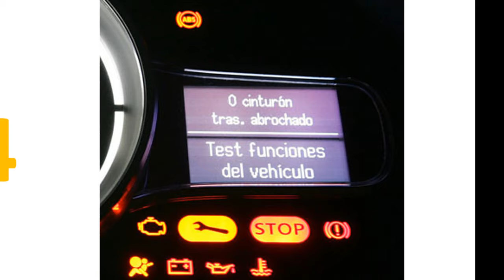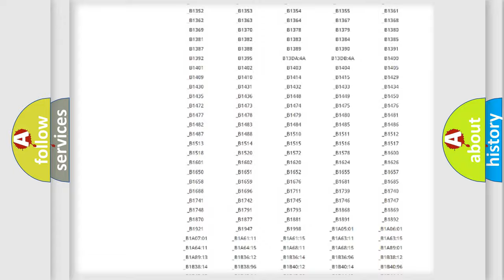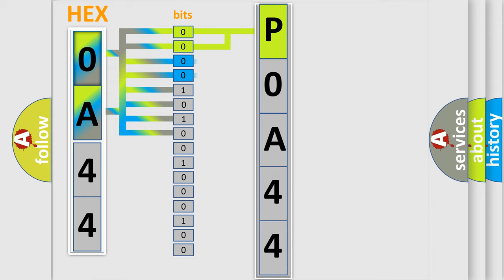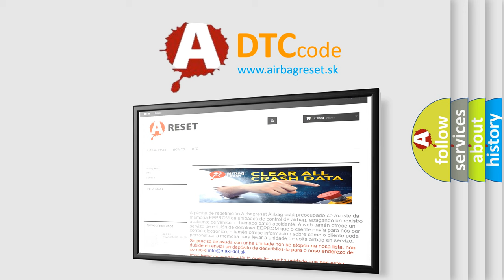DTC Lincoln P0A44 Short Explanation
Contents:
0:21 Basic DTC analysis according to OBD2 protocol standard.
1:48 Insight into programming
2:58 A diagnostically understandable description of the Diagnostic Trouble Code
3:05 Basic error definition

Make:
Lincoln
Code:
P0A44
Definition:
Message Ctrl_Amp Info2_Aud_Type 1 From Entertainment Telematic Module - Signal Plausibility Failure
Description:
Treat this DTC as an IMPLAUSIBLE SIGNAL DTC when performing the COMMUNICATION DIAGNOSTIC PROCEDURE.